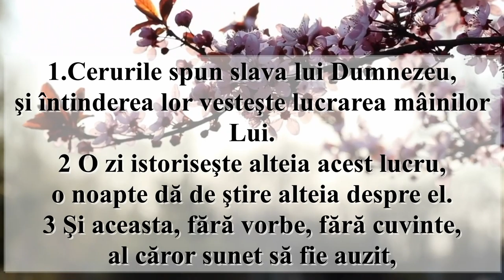Psalmul 19 (Recită Pastor Onisim Mladin)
Melodia E o zi de sărbătoare (cântare de Florii)